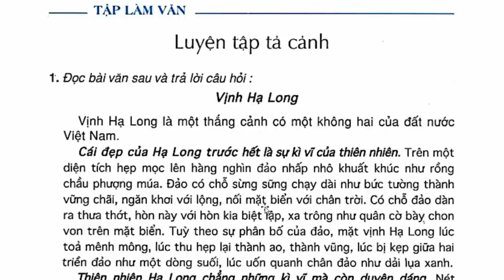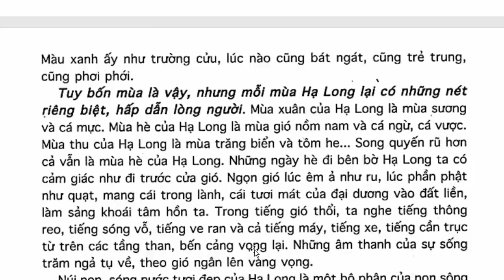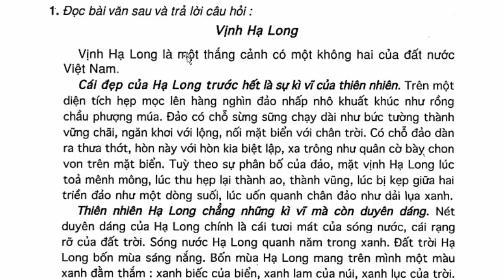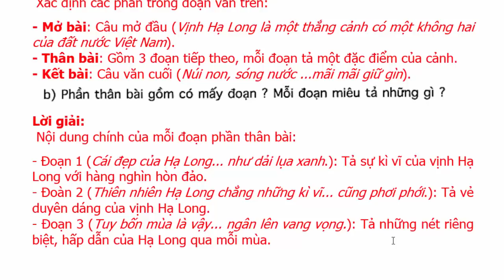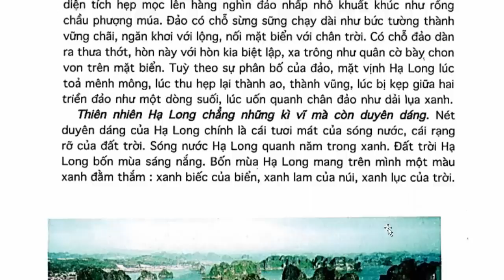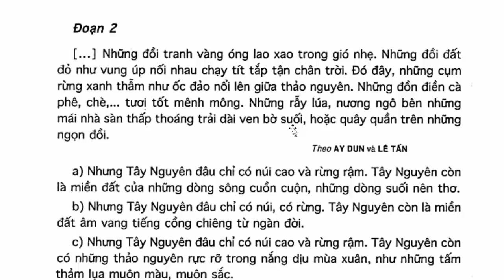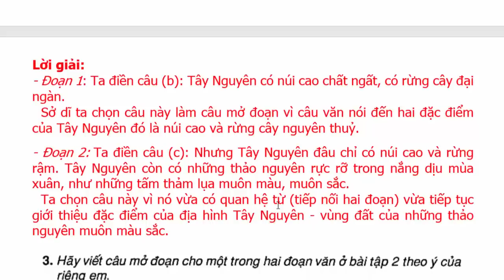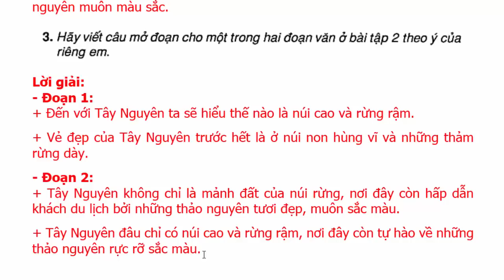Tiếng Việt Lớp 5 Tuần 7 Tập làm văn – Luyện tập tả cảnh – trang 70 - 72